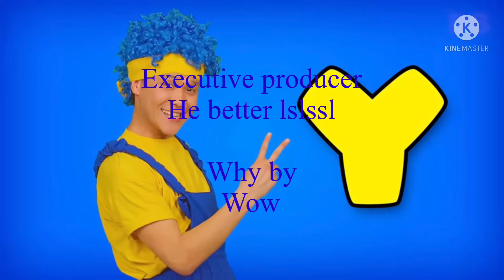Mii big green shoe credits 2021